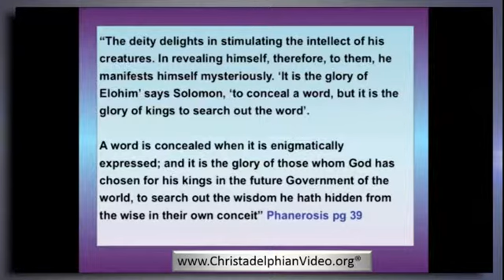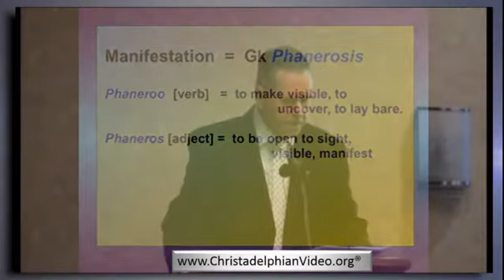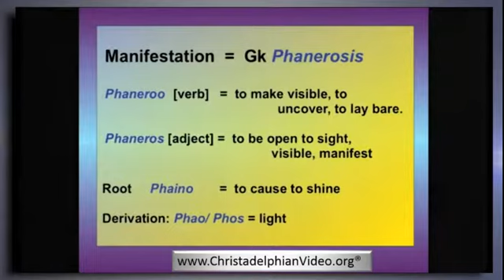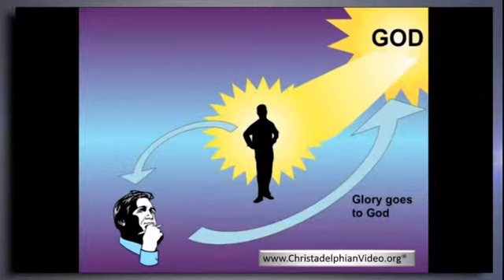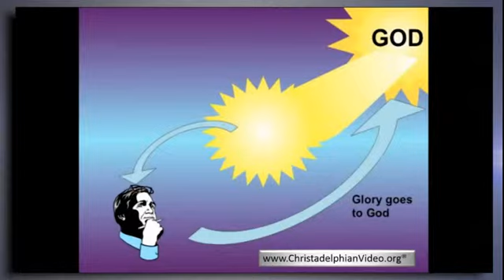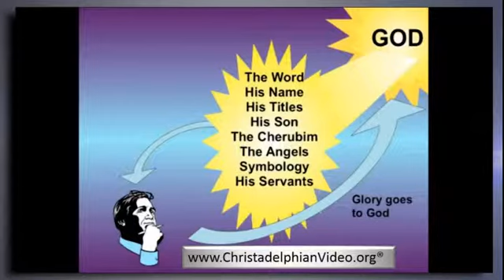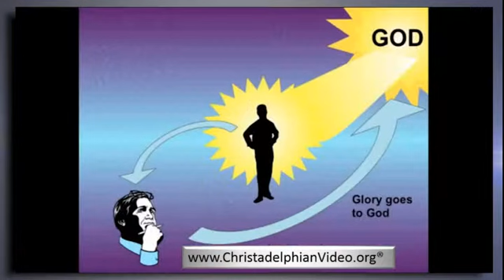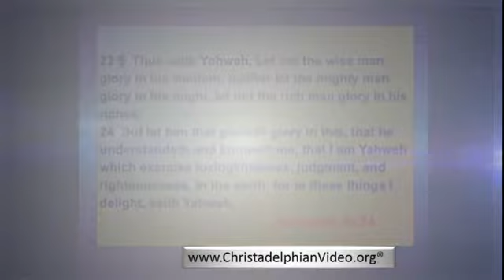Great Secret Of Godliness Talk 1 The Excellency of the Power May Be of God